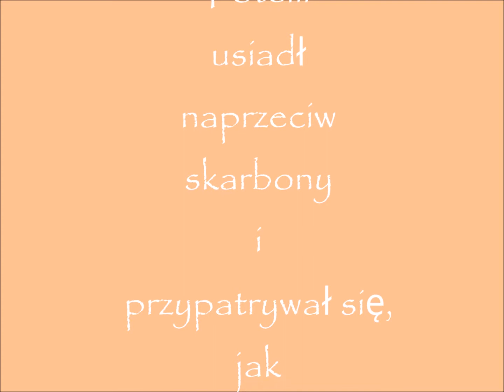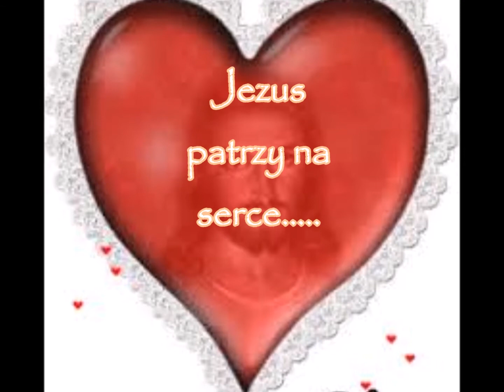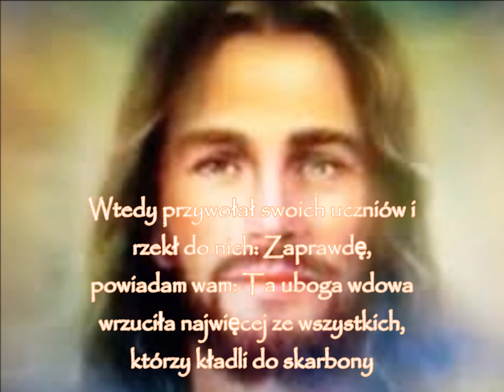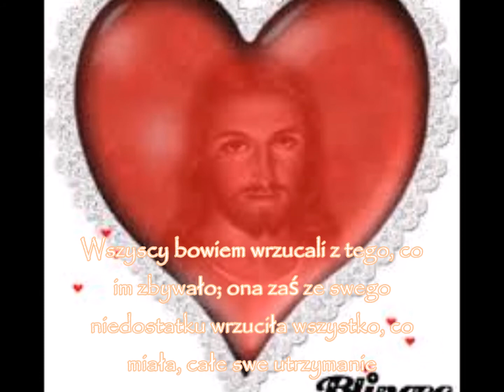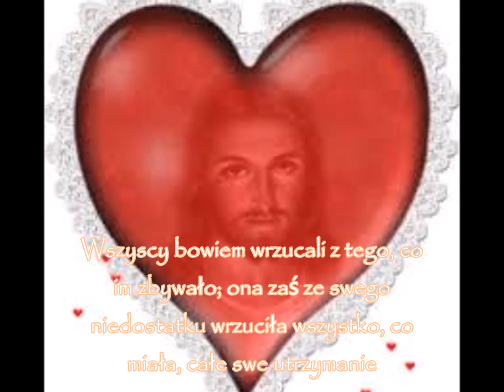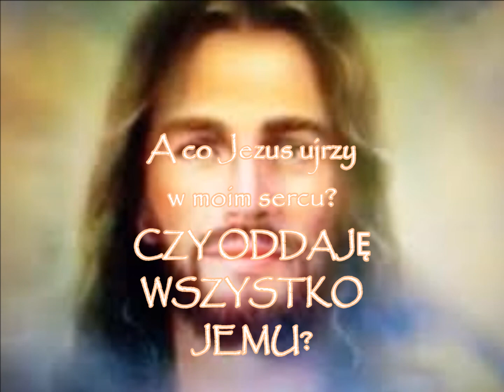Wrzuciła wszystko,co miała ..... -10.06.2017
(Mk 12,38-44)
Jezus nauczając rzesze mówił: Strzeżcie się uczonych w Piśmie. Z upodobaniem chodzą oni w powłóczystych szatach, lubią pozdrowienia na rynku, pierwsze krzesła w synagogach i zaszczytne miejsca na ucztach. Objadają domy wdów i dla pozoru odprawiają długie modlitwy. Ci tym surowszy dostaną wyrok. Potem usiadł naprzeciw skarbony i przypatrywał się, jak tłum wrzucał drobne pieniądze do skarbony. Wielu bogatych wrzucało wiele. Przyszła też jedna uboga wdowa i wrzuciła dwa pieniążki, czyli jeden grosz. Wtedy przywołał swoich uczniów i rzekł do nich: Zaprawdę, powiadam wam: Ta uboga wdowa wrzuciła najwięcej ze wszystkich, którzy kładli do skarbony. Wszyscy bowiem wrzucali z tego, co im zbywało; ona zaś ze swego niedostatku wrzuciła wszystko, co miała, całe swe utrzymanie.